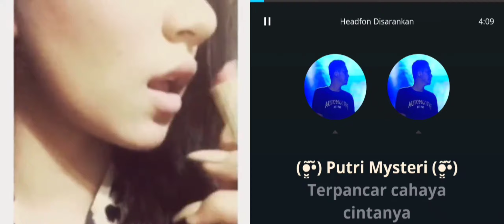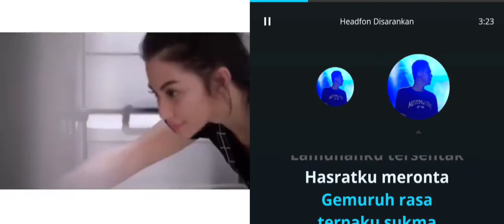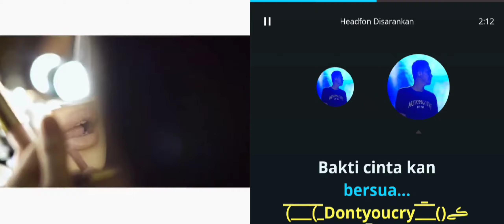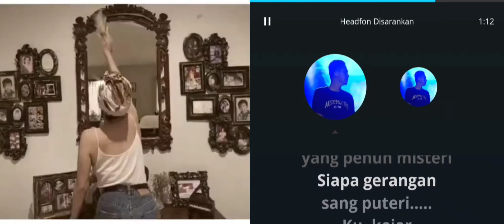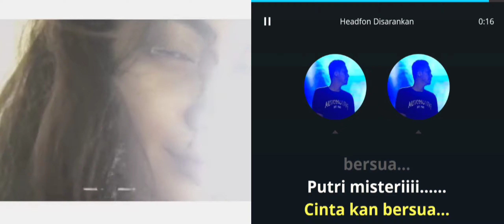Putri Misteri - Search | Amy | Malaysia akustik (video karaoke duet bareng lirik tanpa vokal) smule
Terpancar cahaya cintanya
Saat ku tatap matanya
Bagai permata kemilaunya
Memukau hati sanubari seketika

Lamunanku tersentak hasratku meronta
Gemuruh rasa terpaku sukma
Terpana senyuman yang penuh misteri
Siapa gerangan sang puteri

Ku kejap cinta puteri misteri
Dan terus berlari aku coba menangkap bayang-bayangnya
Di antara kembang seroja harum cinta
Tapi malangnya jatuh kelopak berduri dan sepi

Puteri misteri... pasti cinta kan bersua